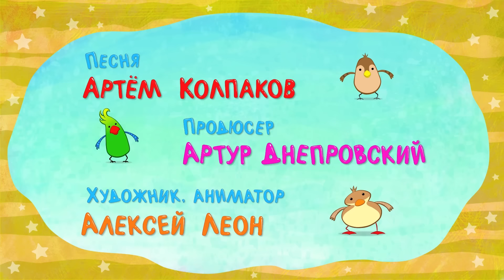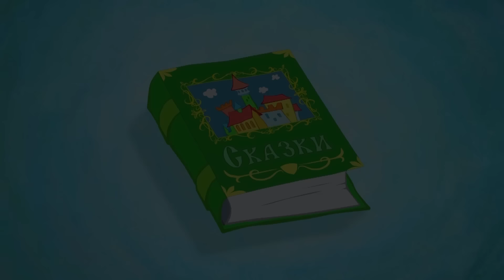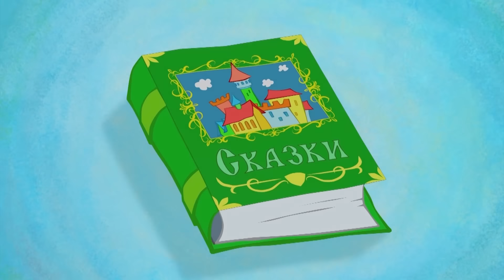Бульдозер - песенка от Синего трактора и Котэ - песенки для детей!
Бульдозер -  песенка  от Синего трактора и Котэ
Если к трактору ребята мы приделаем лопату
Что получится? Что получится?
Бу-бу-бу-бульдозер по стройке он елозит!
Бу-бу-бу-бульдозер  и он всегда поможет нам!